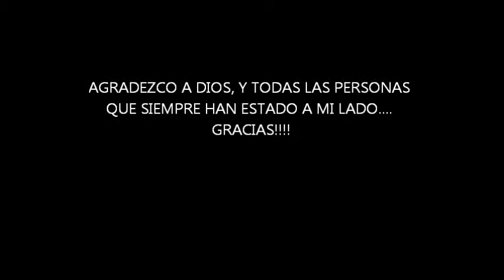Graduacion Luis Palomino - UAP Filial Piura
Ceremonia de graduacion Luis Manuel Palomino Timaná